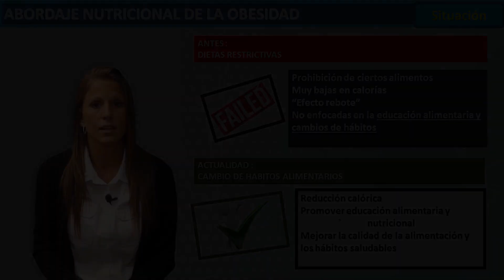11 Pilares del tratamiento | Abordaje Nutricional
Presentación del Módulo de Obesidad y Abordaje Nutricional por Lic. Maria Cecilia Fernandez Feijoo – Dra. Josefina Noseda